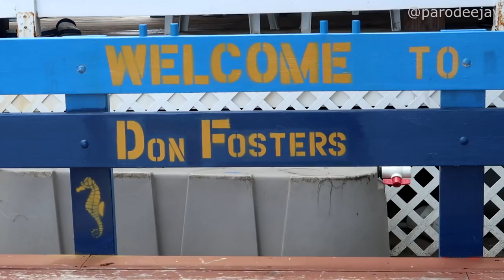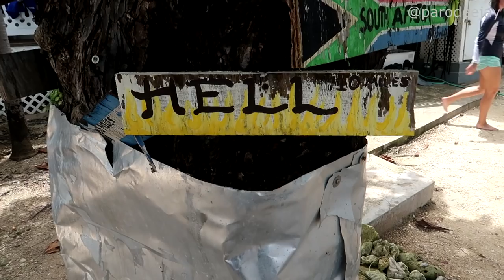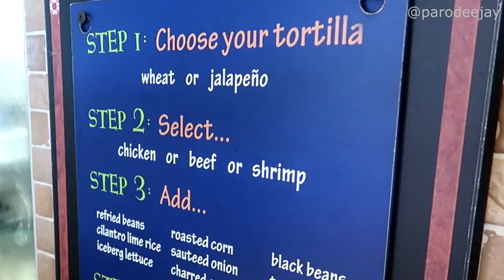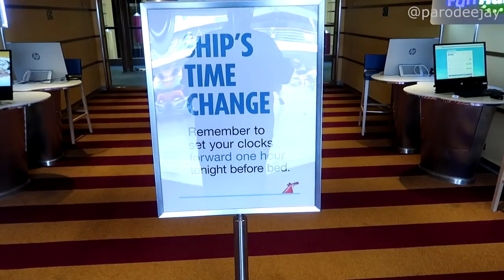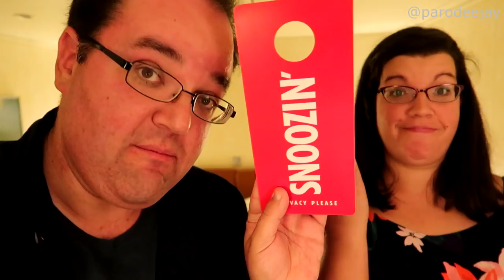Carnival Breeze Cruise Vlog 2018 - Part 5: Grand Cayman, Snorkeling, Pirate Deck Party - ParoDeeJay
In this episode, we've hit our first port of call... Georgetown, Grand Cayman! Join us as we check out a ship excursion called "Cayman Shore Snorkel" over at Don Foster's Dive Center, with guides Leah & Carrie. Then we head back to the ship for some lunch, a pirate-themed dance party on deck, pirate-themed trivia, dinner, and... needlepoint?!

We're off on our first one-way cruise adventure aboard the Carnival Breeze for its repositioning from Galveston, Texas to Port Canaveral, Florida! We sailed from September 16-30, 2018 on a 14-Day Southern Caribbean itinerary with stops in Grand Cayman, Aruba, Curacao, Grenada, Barbados, Dominica, and Sint Maarten. This was a Carnival Journeys cruise, with all sorts of extra throwback fun to be had...

Thug Dub by Quincas Moreira